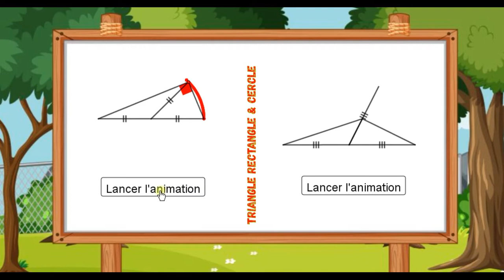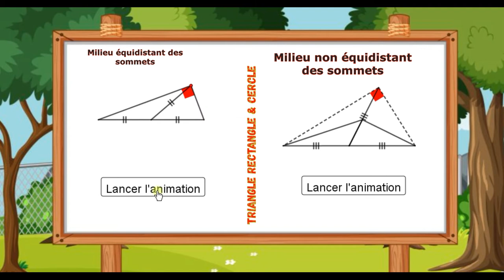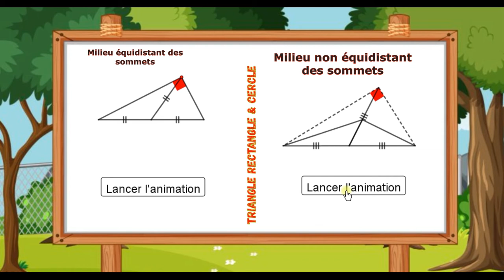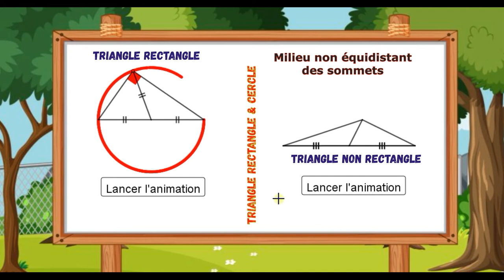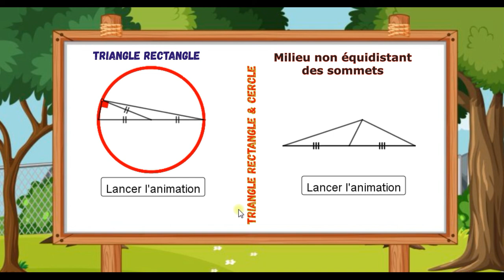Triangle rectangle et cercle